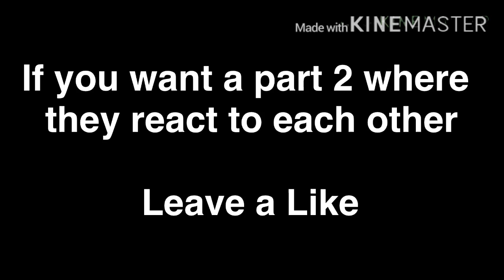Haikyuu Meets Bnha! •Gacha Life• Read DES.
If you want a part 2, where they react to each other...

Apps used:
Gacha Life
KineMaster
Ibis Paint